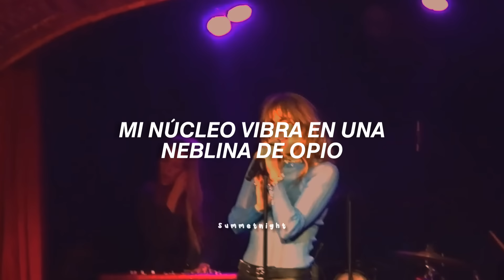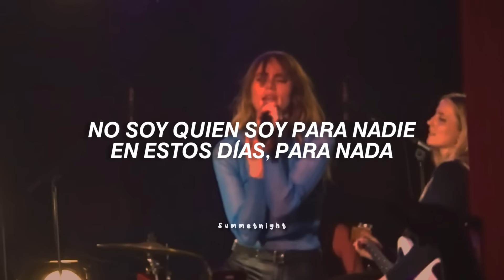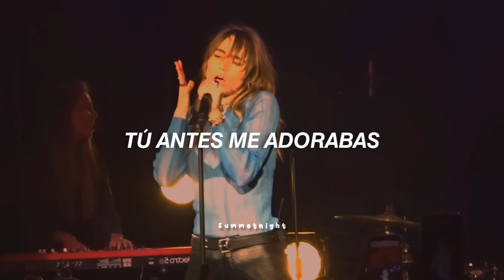Suki Waterhouse - Good looking // Subtitulado español